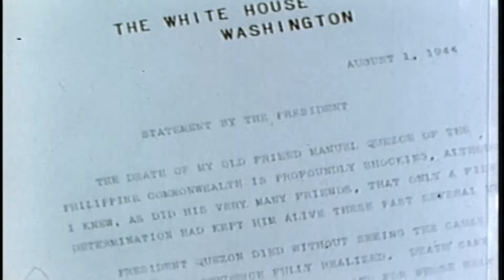Manuel Quezon In Memoriam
A film titled 'Manuel Quezon' on the death of President Manuel Luis Quezon. Philippine and American flags lowered to half mast at Office of the Philippine Resident Commissioner, Washington, DC. Allied flags flying at half mast on flag poles. Past events show President Manuel Quezon seated at a desk in his office and working. He talks to his son, Manuel L. Quezon Jr.
 U.S. President Franklin Delano Roosevelt seated in a chair. Officials belonging to Pacific War Council standing nearby. President Roosevelt talks to Quezon. A document by President Roosevelt on the death of President Quezon.

(Video courtesy of the National Historical Commission of the Philippines)